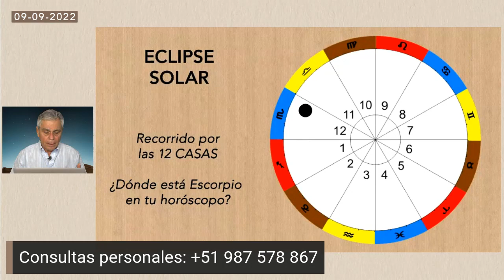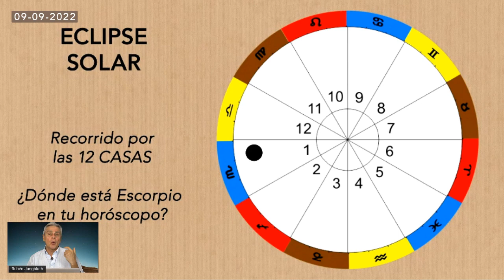El efecto de un Eclipse en las CASA del Zodiaco | Rubén Jungbluth